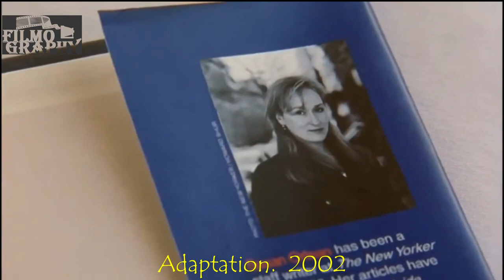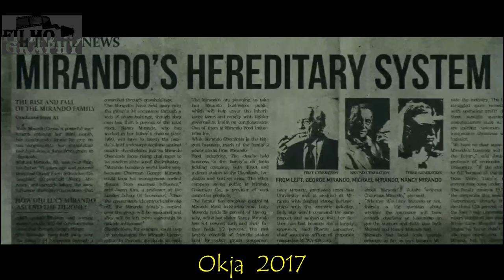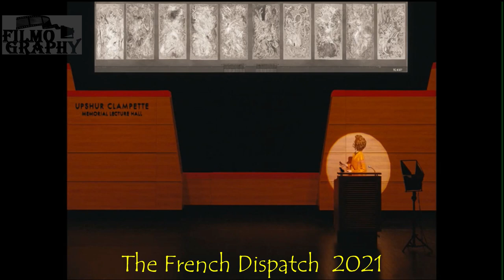Tilda Swinton: Filmography 1986-2022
1986  Egomania: Island Without Hope
1986  Caravaggio
1987  Aria
1987  Friendship´s Death
1988  The Last of England
1988  Degrees of Blindness (miss)
1988  Until the End of the World (miss)
1989  War Requiem
1989  Play Me Something
1990  The Garden
1990  Your Cheatin´ Heart
1991  The Party: Nature Morte
1991  Edward II
1992  Orlando
1993  Wittgenstein
1993  Blue
1994  Visions of Heaven and Hell
1994  Remembrance of Things Fast: True Stories Visual Lies (miss)
1994  Glitterbug
1996  Female Perversions
1997  Conceiving Ada
1998  Love Is the Devil
1999  The War Zone
1999  The Protagonists
2000  The Beach
2000  Possible Worlds
2001  Vanilla Sky
2001  The Deep End
2002  Teknolust
2002  Adaptation.
2003  The Statement
2003  Young Adam
2005  Broken Flowers
2005  The Somme
2005  The Chronicles of Narnia: The Lion, the Witch and the Wardrobe
2005  Thumbsucker
2005  Constantine
2006  Stephanie Daley
2007  The Man from London
2007  Michael Clayton
2008  The Curious Case of Benjamin Button
2008  Burn After Reading
2008  The Chronicles of Narnia: Prince Caspian
2008  Julia
2009  I Am Love
2009  The Limits of Control
2010  The Chronicles of Narnia: Voyage of the Dawn Treader
2011  We Need to Talk About Kevin
2012  Moonrise Kingdom
2012  Getting On
2013  The Zero Theorem
2013  Only Lovers Left Alive
2013  Snowpiercer
2014  The Grand Budapest Hotel
2015  Trainwreck
2015  A Bigger Splash
2016  Doctor Strange
2016  Hail, Caesar!
2017  War Machine
2017  Okja
2018  Suspiria
2018  Isle of Dogs
2019  The Souvenir
2019  The Dead Don´t Die
2019  The Personal History of David Copperfield
2019  Avengers: Endgame
2019  What We Do in the Shadows
2020  Last and First Men
2021  The Souvenir: Part II
2021  Memoria
2021  The French Dispatch
2021  What If...?
2022  Three Thousand Years of Longing
2022  The Eternal Daughter
2022  Guillermo del Toro´s Pinocchio